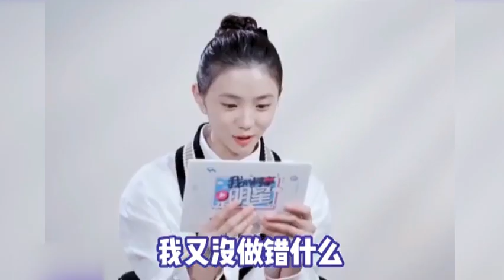刘浩存与生俱来的自信，采访时都是提前背的稿子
刘浩存与生俱来的自信，采访时都是提前背的稿